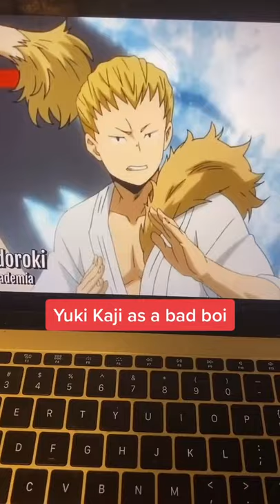Yuki Kaji is the BEST Voice Actor in Anime!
Yuki Kaji is one of the most talented voice actors in the anime industry in Japan. Non-debatable!

Feel free to check out my manga & books to support me!